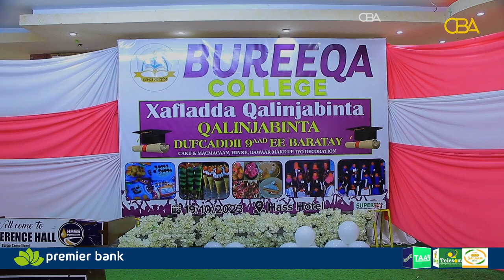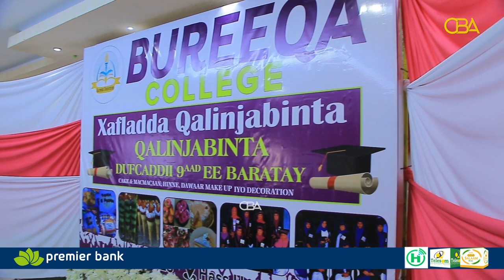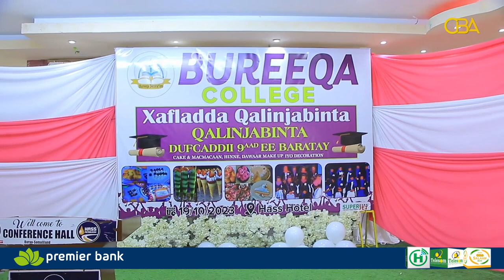Dufcadii 9aad ayaa ka qalinjabisay Dugsiga Farsamada Gacanta ee Bureeqa College.